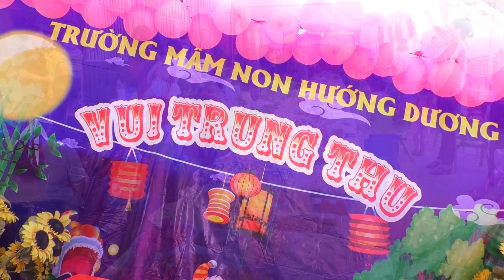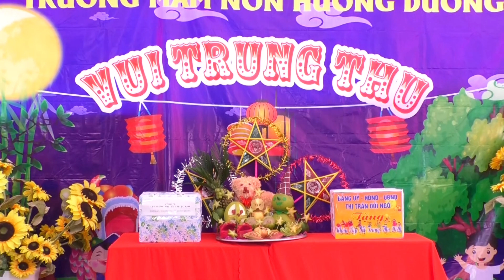TRUNG THU MN HUONG DUONG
Camera Nguyễn Thuật ĐT 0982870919